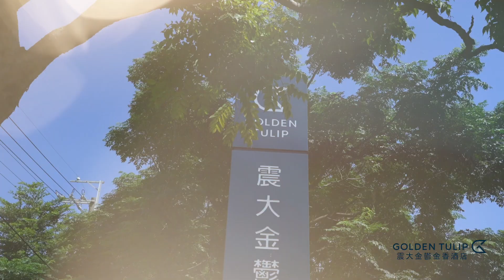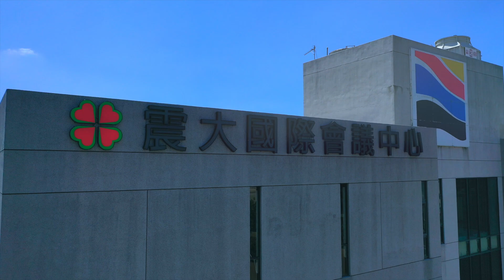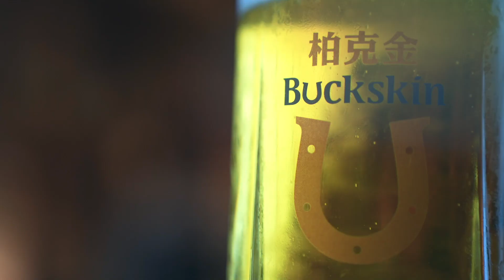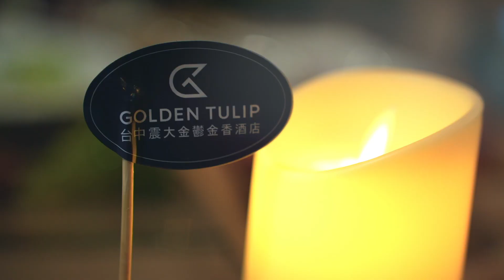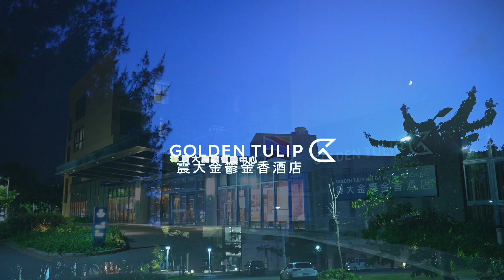飯店攝影 新開幕房型餐點會議中心拍攝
露營區攝影 | 民宿攝影 | 飯店攝影服務說明

新開幕飯店完整的 飯店攝影 方案。包含飯店外觀空拍攝影以及大廳酒吧。餐廳的部分，包含餐廳空間、人物用餐情境、早餐點、套餐餐廳、年菜攝影。客房的部分包含房型照、日夜情境照。此外還加上會議中心、宴會廳兩個園區的攝影。作品如下。

【八威創意有限公司】
15年經歷商業攝影師/團隊，主要服務為電商攝影/活動記錄/美食廣告攝影及家庭寫真/婚禮記錄。合作廠商包含希爾頓、喜來登、華碩、日本星野集團、八方雲集、弘爺漢堡...等（完整經歷與作品請參考商業攝影服務）。攝影足跡遍佈日韓、新加坡、東南亞、雪梨、美國等地，50趟出國工作行程。也提供專業的滑雪/空拍服務。